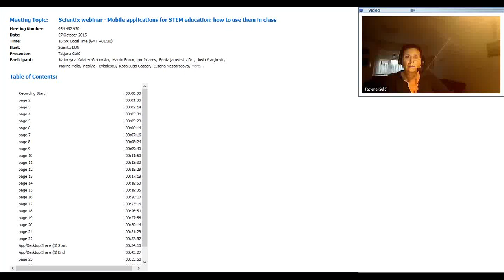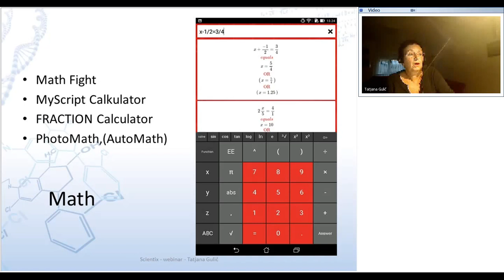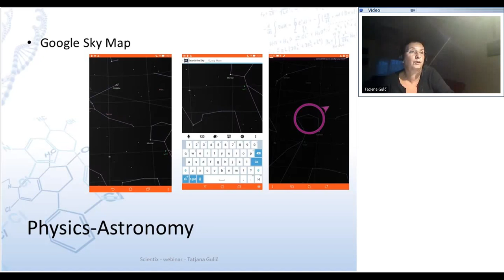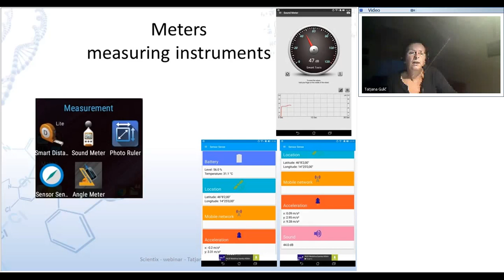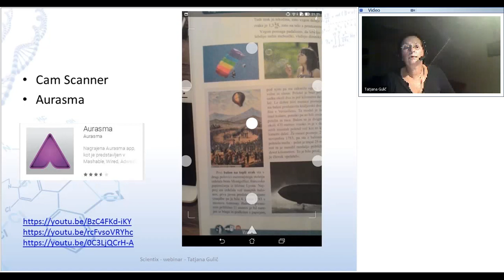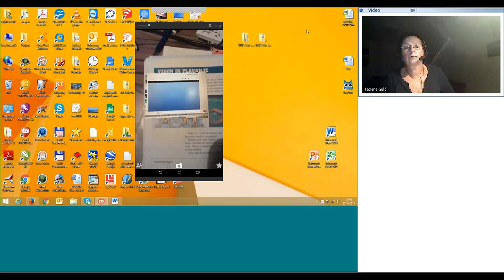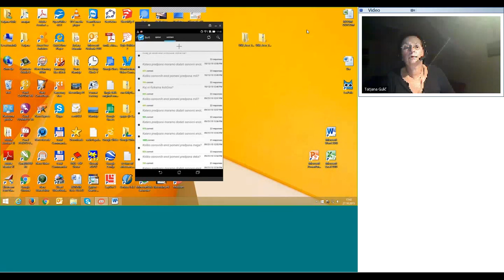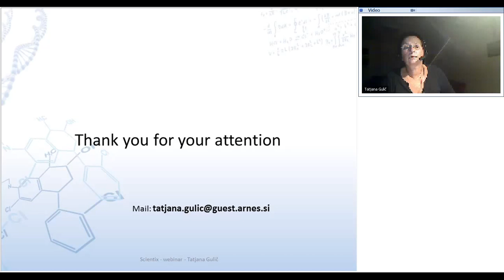Scientix Webinar: Mobile Applications for STEM Education: How to Use them in Class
The webinar took place on 27 October 2015 at 17.00 Central European Time in the Scientix online meeting room.

Webinar outline:
In this webinar, Tatjana Gulic presents various applications for Android, iOS tablets and other mobile devices and how to use them in class.

Some of these applications are useful for maths classes (Math Duel, Fraction Plus, MyScript Calculator, MathAlly Graphing Calculator) and some for astronomy (Google Sky Map, Solar System). Tatjana also presents tools that help to make books “interactive” (Aurasma) and applications for knowledge quick view and/or assessment (Plickers and some other quizzes apps).

About the presenter:
Tatjana Gulic is a Scientix Ambassador, a teacher of maths and physics in lower-secondary school (age 12 to 15) and co-author of physics textbooks and workbooks for students. She is also the designer of a school’s website and administrator of the online portal of a physics teachers’ community in Slovenia. She has been an eTwinning Ambassador for several years.